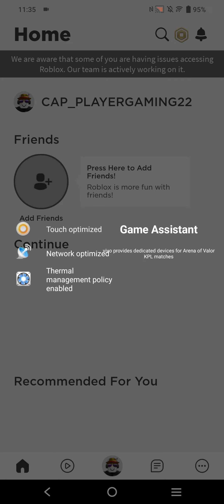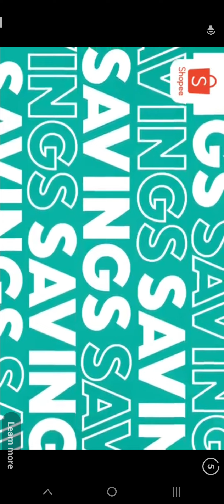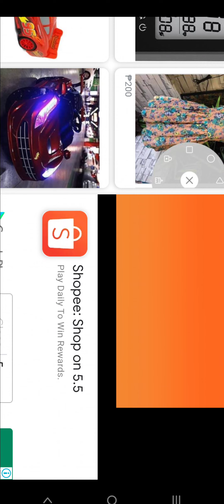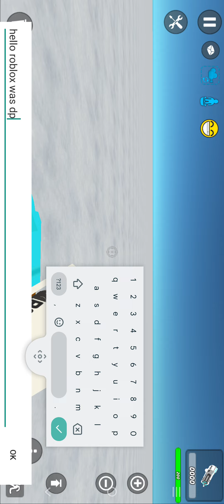Playergaming: Playing SSB2 Again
Zizzy Twin's: Roblox Down 😰